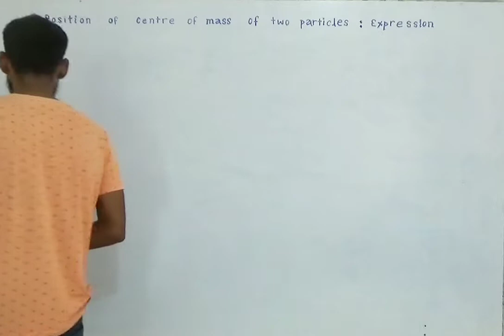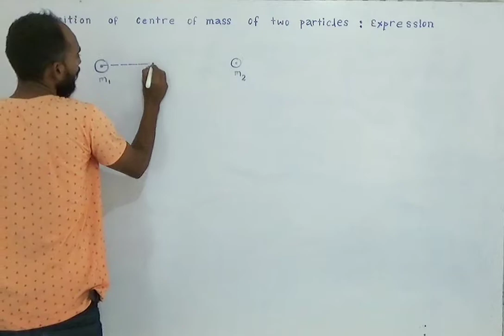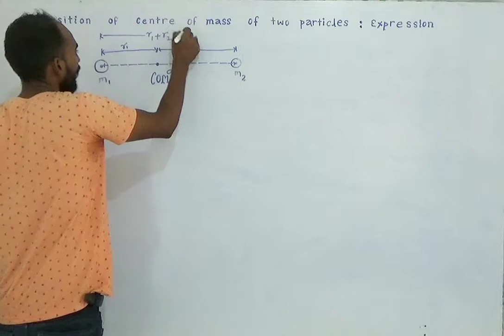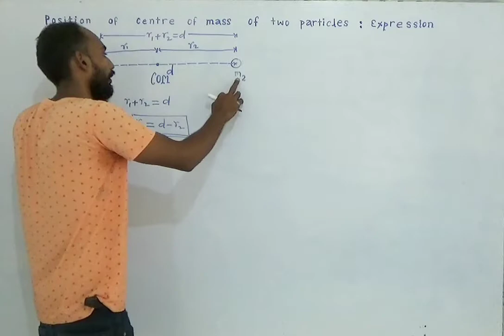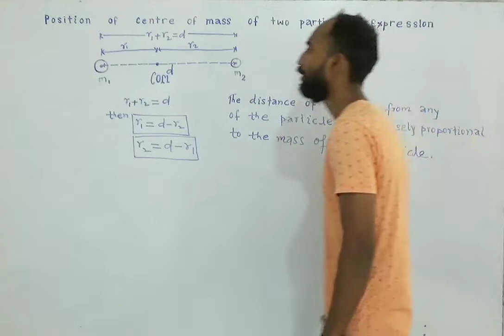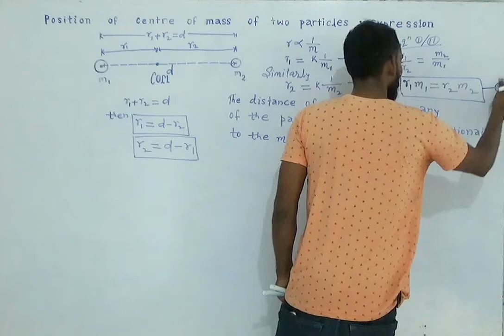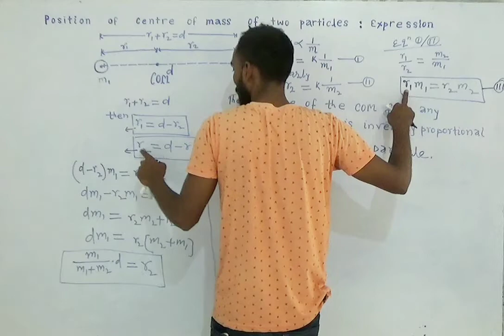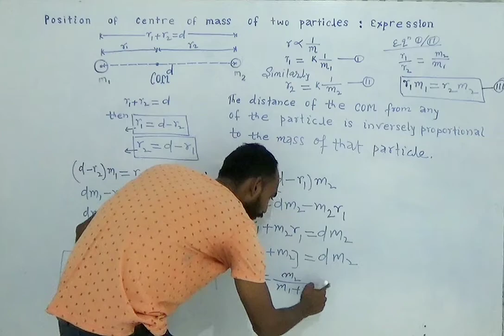Centre of mass of the two particles [ A system of the particles ]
Centre of mass of the two particles Electrostatics NCERT ,  Telescope, Compound Microscope terms EXPLAINED, Magnification of compound Microscope,Compound Microscope Magnification  formula proved, Compound Microscope terms EXPLAINEDCompound Microscope Magnification  formula proved, Compound Microscope terms EXPLAINED Magnification when an image formed at infinity Simple Microscope , Cauchy's Relation , Dispersion and Cause of Dispersion, Dispersion without Deviation, Condition for no Deviation, Deviation without Dispersion, Condition for no Dispersion, Condition for achromatism, Dispersive power,( Omega ) , Deviation produced by a Prism. Refraction through a trihedral prism , Relation between Simple Microscope & Magnification , Cauchy's Relation , Dispersion and Cause of Dispersion, Dispersion without Deviation, Condition for no Deviation, Deviation without Dispersion, Condition for no Dispersion, Condition for achromatism, Dispersive power,( Omega ) , Deviation produced by a Prism. Refraction through a trihedral prism , Relation between Refractive index and Angle of minimum deviation, Equivalent focal length: a system of two CONVEX lenses with separation of distance " d ", Newton' s Formula for a CONVEX lens , focal length = ?, Refraction at a spherical Convex spherical surface , EQUATION  when object lies in the denser medium  , image formed is real ,in terms of object distance u and focal length f , image distance v and focal length f : Relation between focal length f and radius Newton' s Formula for a CONCAVE mirror , focal length = ?, Refraction at a spherical Convex spherical surface , EQUATION  when object lies in the denser medium  , image formed is real ,in terms of object distance u and focal length f , image distance v and focal length f : Relation

my fecbook।

my fecbook।